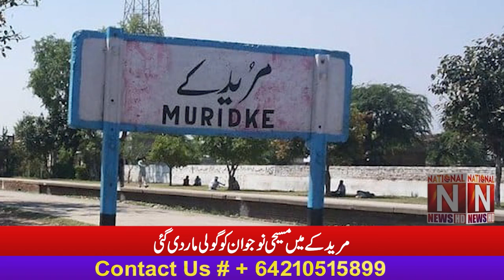'' مریدکے میں مسیحی نوجوان کو گولی مار دی گئی '' (National News Nama)